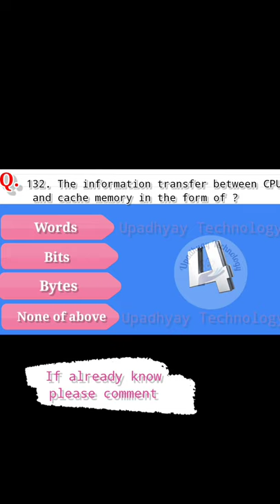the information transfer between CPU and cache memory is in the form of ?